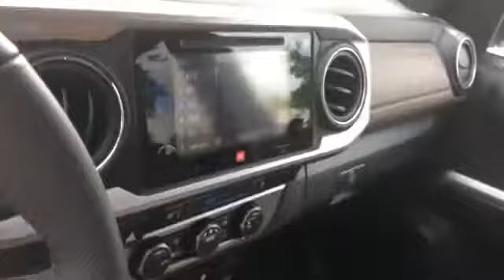2021 Toyota Camry SE 4T1G11AK6MU488477 Columbia, Nashville, Cool Springs, Murfreesboro, Franklin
2021 Toyota Camry SE 4T1G11AK6MU488477 Video

This 2021 Toyota Camry SE 4T1G11AK6MU488477 is full of phenomenal features such as: